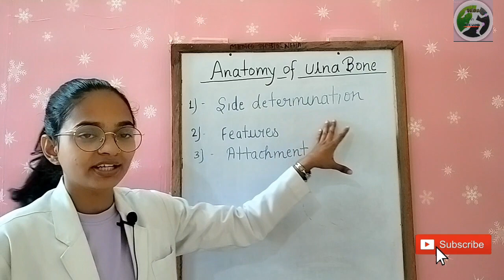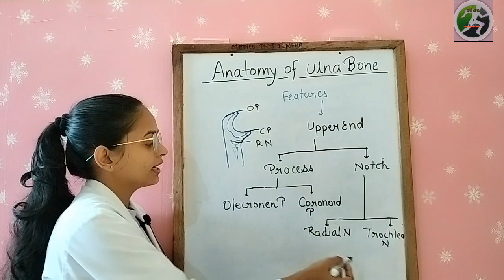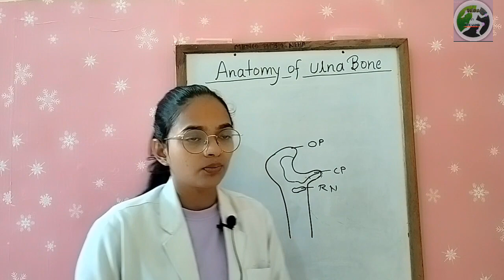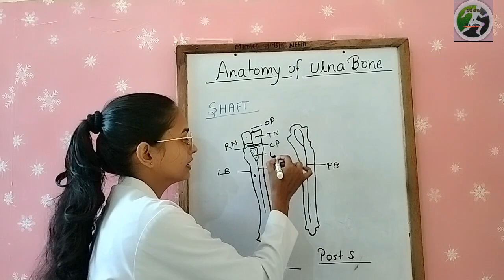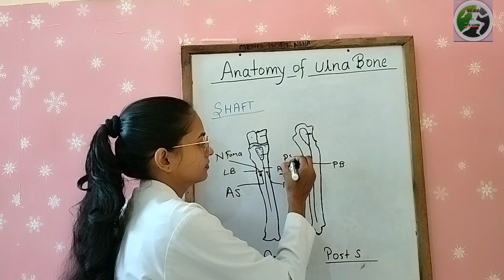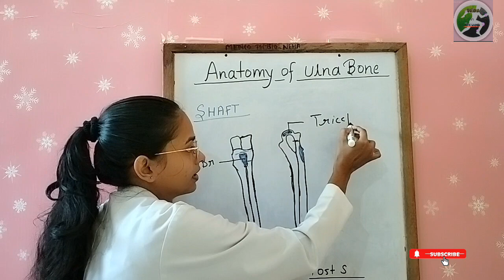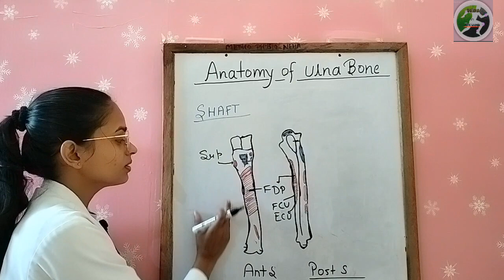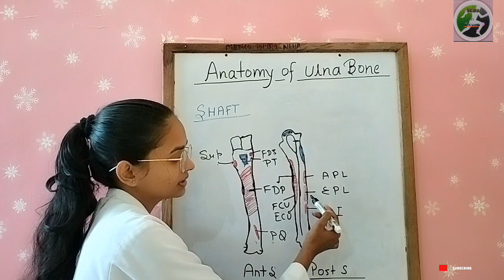Ulna bone || side determination || features|| Attachments|| Anatomy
hello everyone, i am Neha physiotherapy student today We will discuss about for ulna bone , Side determination,features and attachments if you like my video please like share and subscribe my YouTube channel.